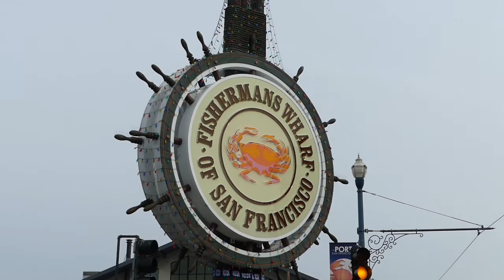SAN FRANCISCO - Una mañana por el PIER 39 y Fisherman´s Wharf.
Esto es MagicPlans!!!

🎥 NUESTRO EQUIPO de GRABACIÓN:
Cámara Principal
Cámara Secundaria
Cámara de acción
Dron 1
Dron 2